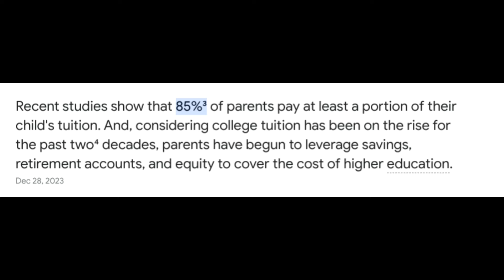June refuses to help Alana with college & spent Alana's savings on drugs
🌟Amazon Wishlist: